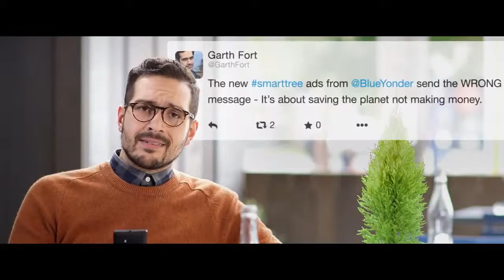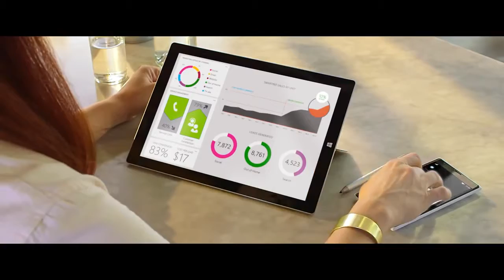Microsoft Dynamics CRM for Your Business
Microsoft Dynamics CRM delivers sales, marketing and service tools that help you drive your business forward.